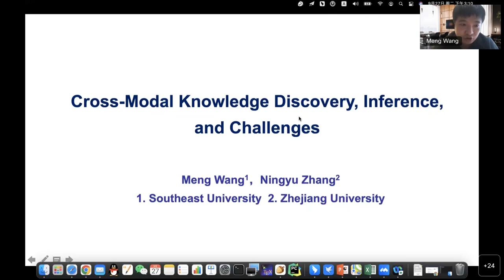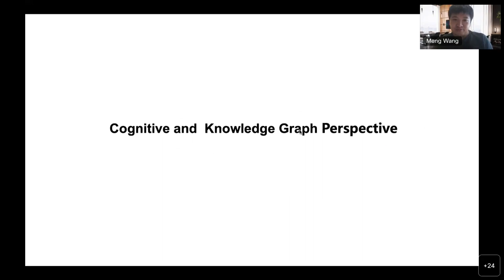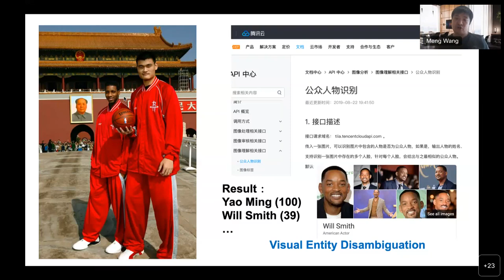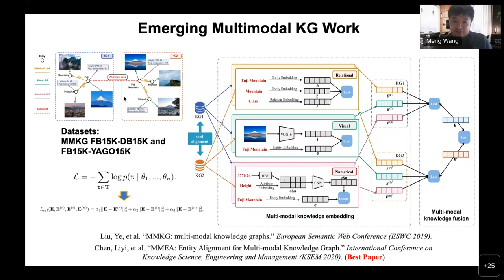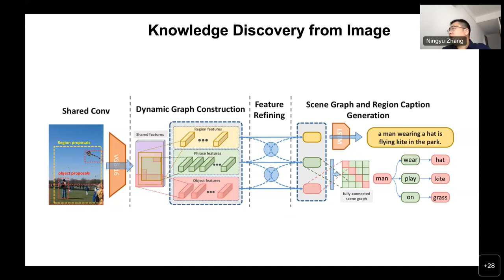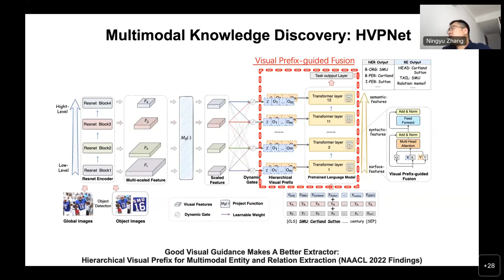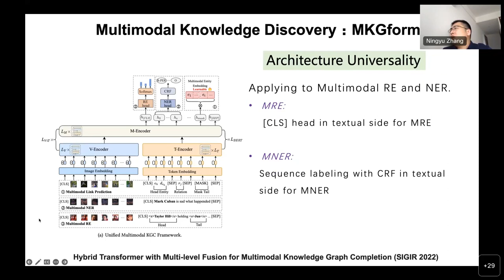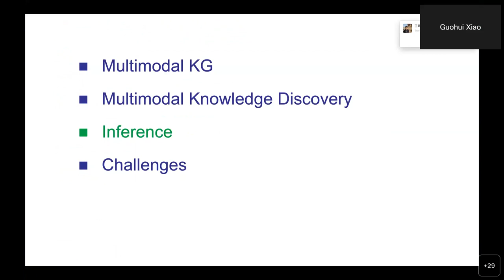Lecture 1 - Cross-Modal Knowledge Discovery, Inference, and Challenges (part 1)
"Cross-Modal Knowledge Discovery, Inference, and Challenges"

Meng Wang (South East University, China) and Ningyu Zhang (Zhejiang University, China)